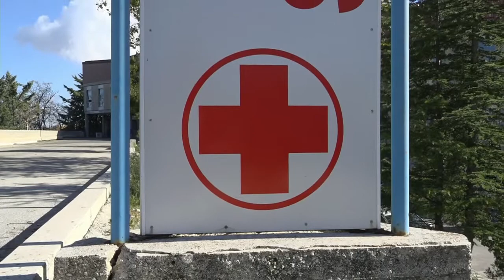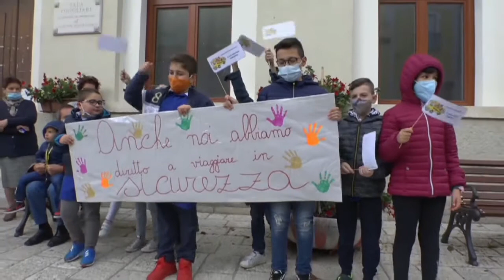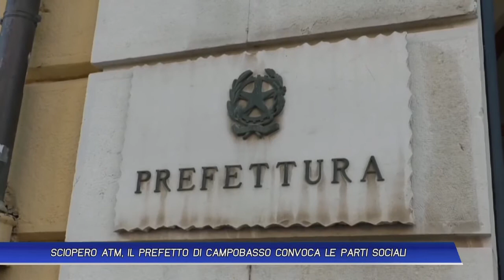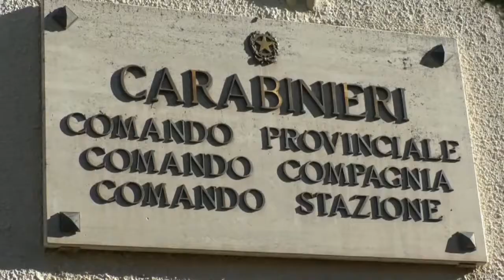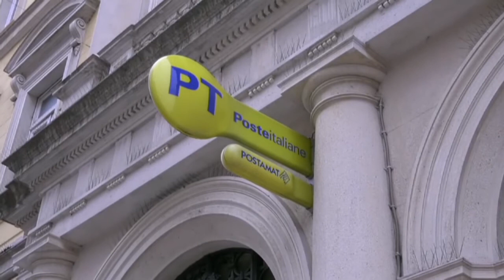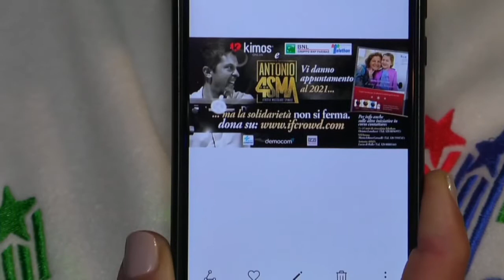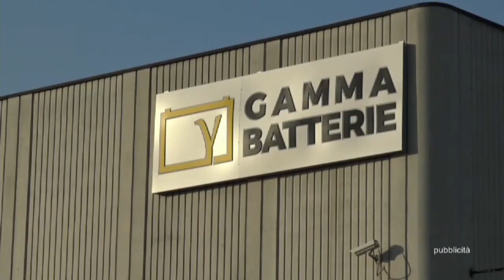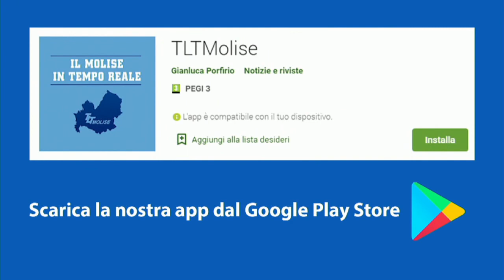TLT NEWS EDIZIONE DELLE 14:00 DEL 10-12-2020